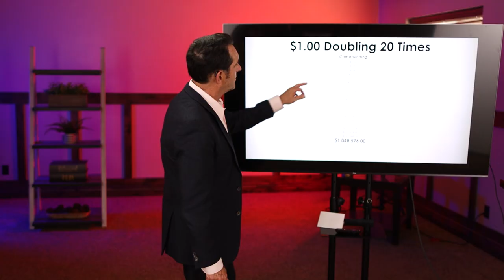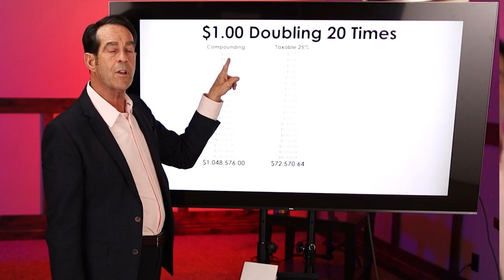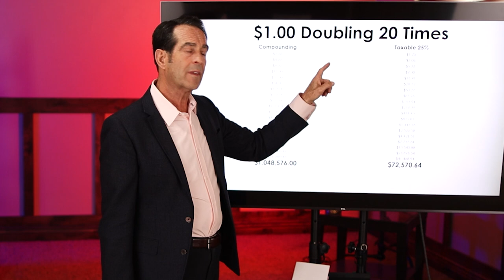How To Become An Ultra High Net Worth Individual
Do you want to know how to be a millionaire or maybe even a billionaire? Well, I'll spill all the secrets of how you can achieve this goal! Just watch this video to learn how to become an ultra-high net worth individual!

Doug Andrew

00:00 Intro & Summary
01:44 How Compound Interest Works
05:25 How Most Americans Save
08:14 What Is Safe Positive Leverage?
10:45 How To Leverage Life Insurance
13:41 The LASER Fund